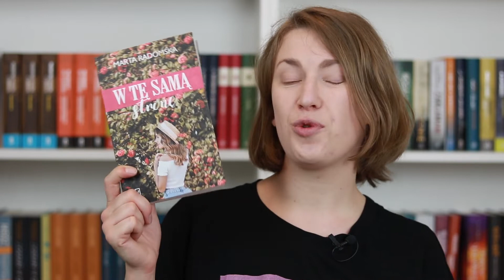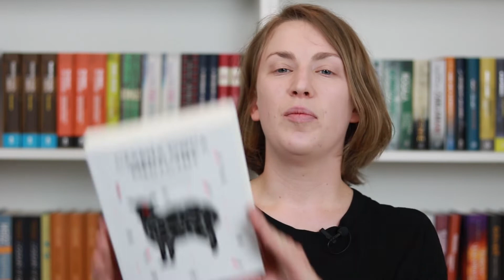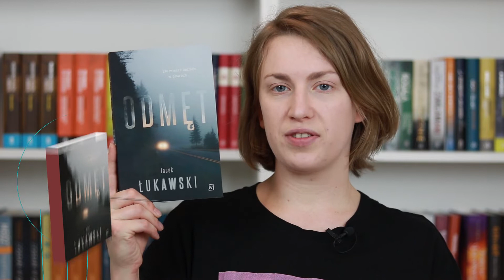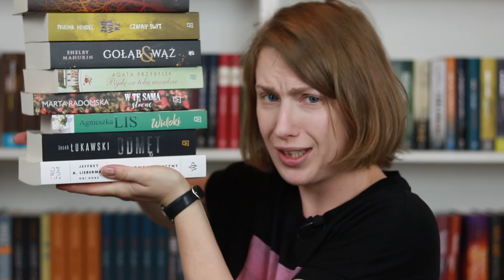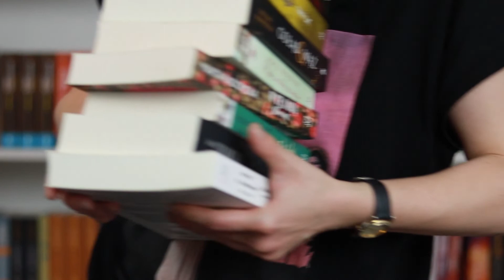Warto czytać! Nowości czerwca na Wydaje nam się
Szykujcie sobie miskę truskawek, rozsiądźcie się wygodnie i włączcie nasz nowy odcinek o nowościach czytelniczych na czerwiec. Dzisiaj krótki przegląd najnowszych książek, które są dostępne w sprzedaży w księgarni Wydaje nam się.

W tym miesiącu pojawiła się kontynuacja popularnej „serii z domkami” Agaty Przybyłek, debiut kryminalny Jacka Łukawskiego „Odmęt”, wspaniała książka „Podziemia” i długo wyczekiwana przez Was „Gołąb i Wąż”. Na co jeszcze warto zwrócić uwagę? Zapraszamy do oglądania.

Konkurs! W tym tygodniu mamy do rozdania 1 limitowany zestaw z najnowszą książka Klaudii Bianek „Przy naszej piosence”. Jeżeli są z nami osoby, które do szczęścia potrzebują książki i filiżanki dobrej kawy – ta nagroda przypadnie Wam do gustu. Zadanie znajdziecie w filmie. Czekamy na Wasze komentarze! Jeżeli spodobał Wam się ten zestaw – jest dostępny w naszej księgarni Wydaje nam się.